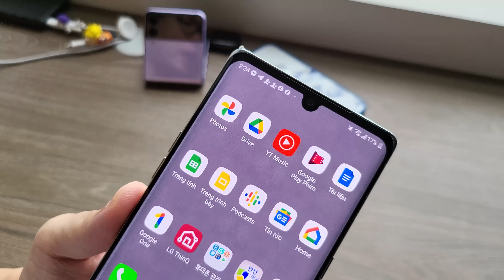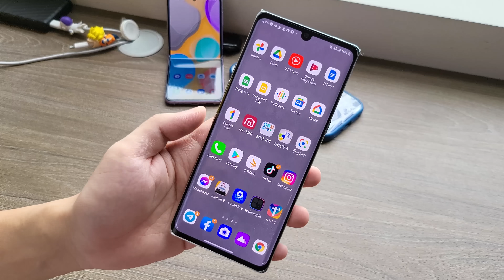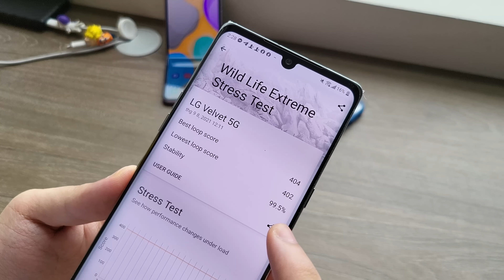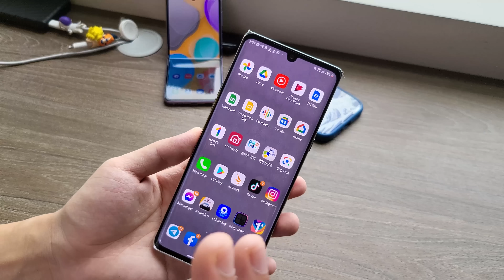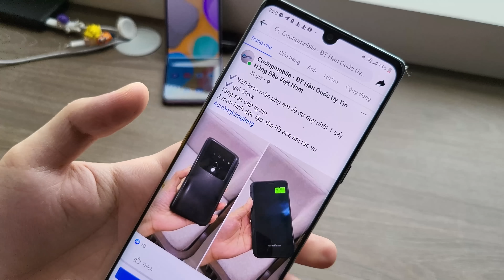Chê tiếp: 5tr máy này dùng vẫn lag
Chê tiếp: 5tr không nên mua máy này
Đây là chiếc LG Velvet đến từ LG, anh em nếu mua con này về thì nên mua về để sưu tầm thôi chứ để dùng thì hơi lag nhé anh em, tầm này mua con LG V50 ngon hơn về mọi mặt.

Seven đang giảm lên đến 50% toàn bộ Website, anh em nhanh chong truy cập và nhớ nhập mã VNTL để giảm thêm 30k nữa nhé